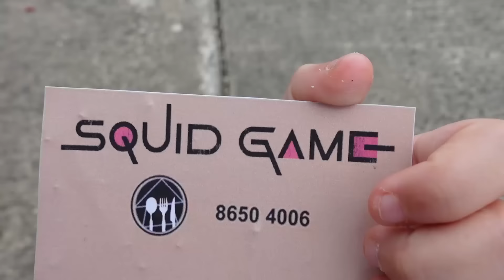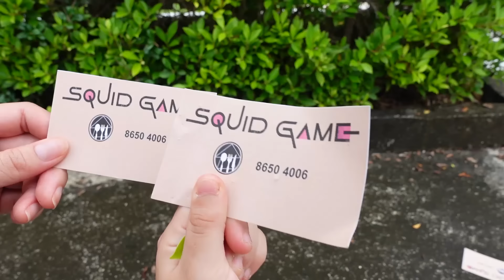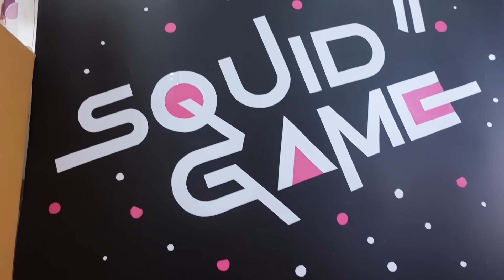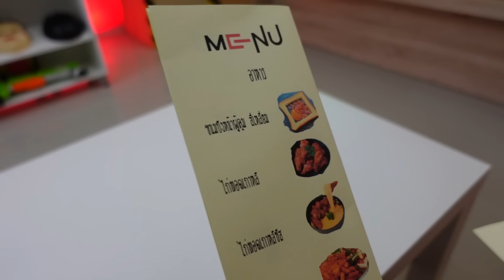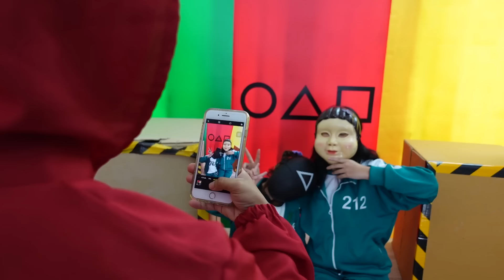เอาตัวรอดในคาเฟ่สควิดเกม กับพี่ๆ‼️ Cafe Squid Game | ใยไหมชวนเล่น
เด็กภูเก็ต ใยไหมชวนเล่น